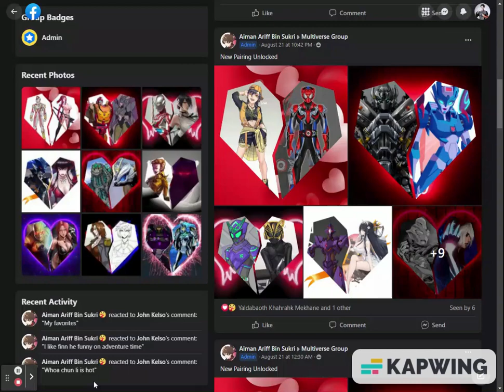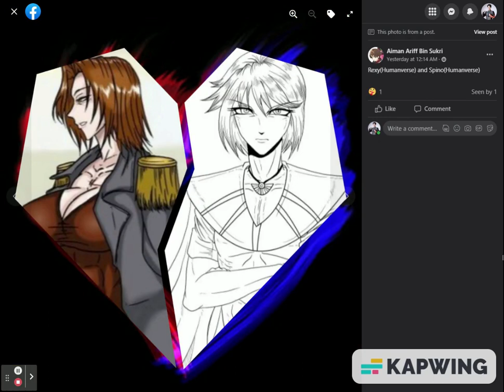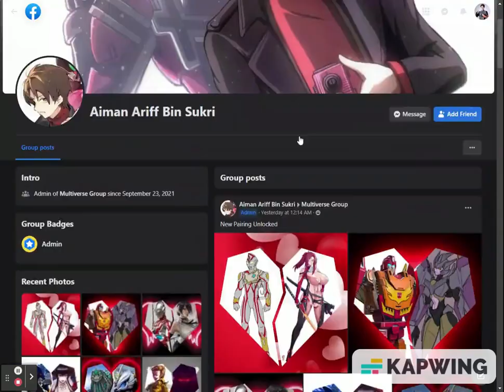Bloodline Pairings DX